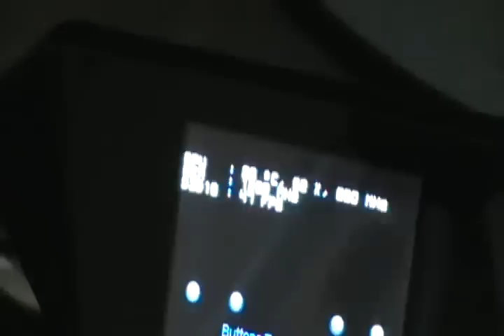Just Cause 2 demo // XFX HD 5870 - qx6700 @ 3.2 ghz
av fps: 50 - 60

specs:
qx6700 OC @ 3.2 ghz (now @ 3.44ghz)
6144mb ddr2 800 ram
XFX HD 5870
3x Seagate 500gb raid-0 and short stroked